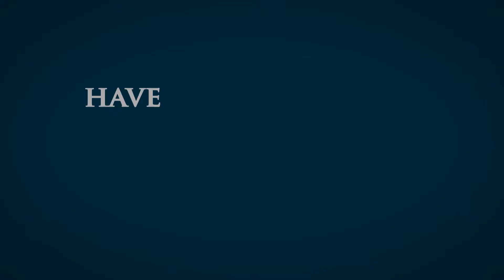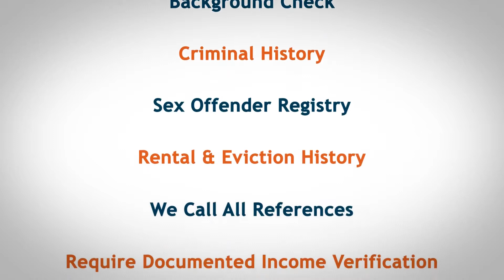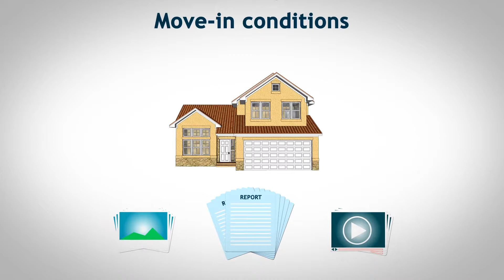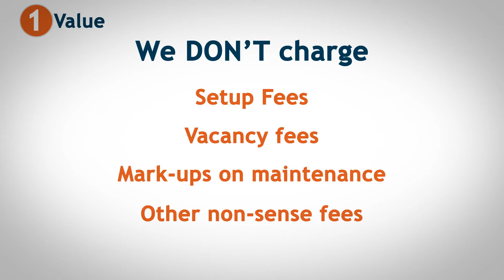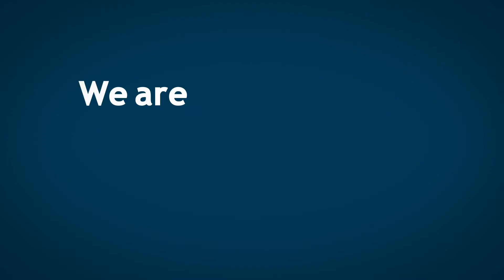MLS Flat Fee Chicago - Property Management Starting at $90/unit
Flat Fee Property Management offered by Worth Clark Realty offering Chicagoland's Premier Property Management Services combined with the extensive leasing experience of The Koleno Group closing over 1,250+ rental listings in 2016.